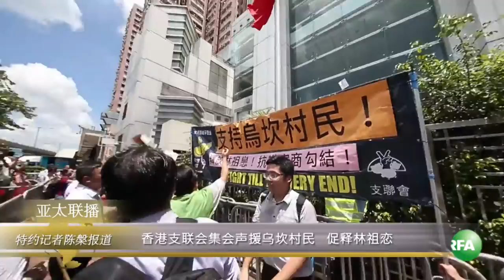支联会集会声援乌坎村民促释林祖恋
广东乌坎村再次出现维权事件，民选村委会主任林祖恋被当地政府指控涉嫌贪污，引发乌坎村民上街抗议。香港支联会等团体星期二到中联办集会，声援乌坎村的村民，并要求有关当局立即释放林祖恋。请看陈槃的报道。

听众谈话